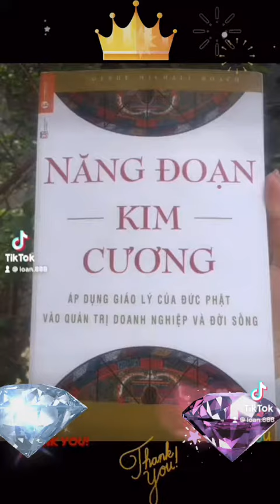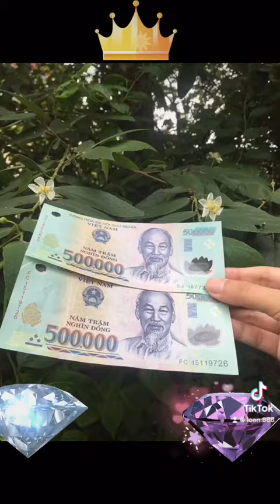Gieo trồng hạt nhân tiền tốt đẹp để giúp thu quả tiền. Áp dụng trí tuệ năng đoạn kim cương.